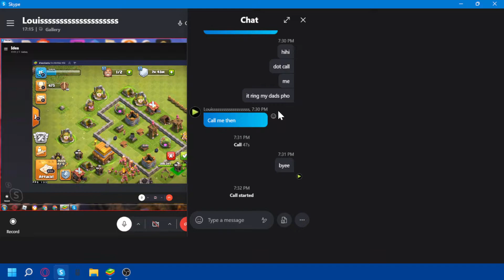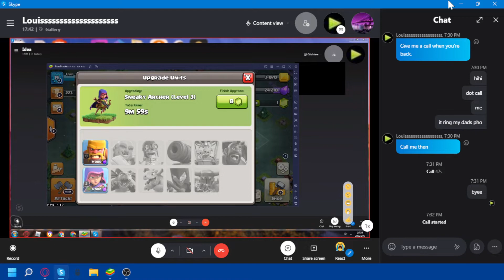Clash of Clans world Tour with 10uis!!!